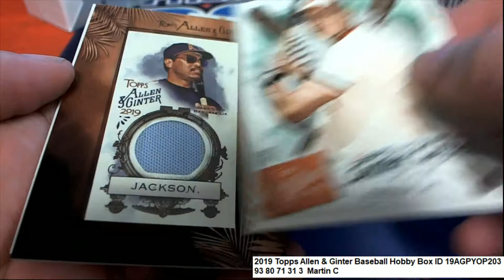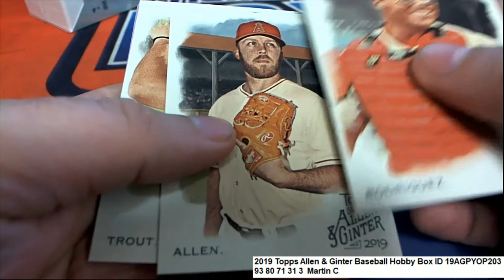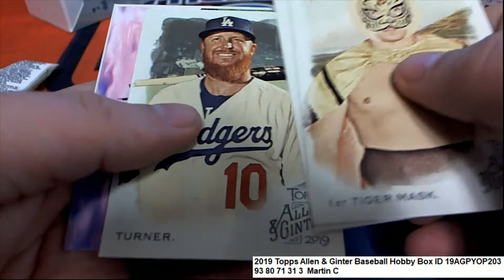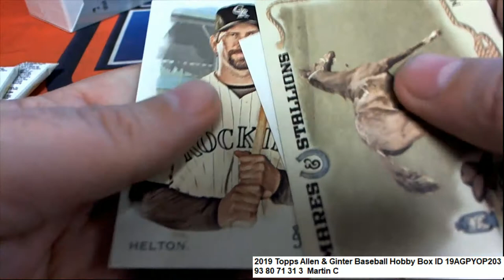2019 Topps Allen & Ginter Baseball Martin's Pack Rip ID 19AGPYOP203